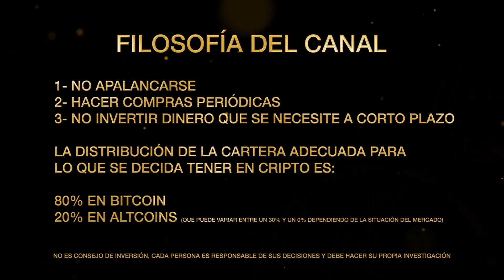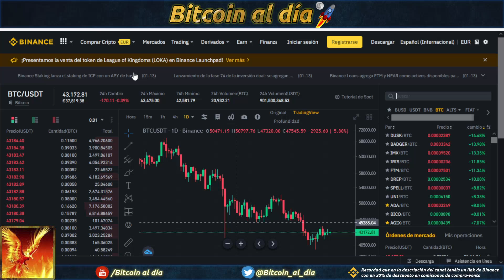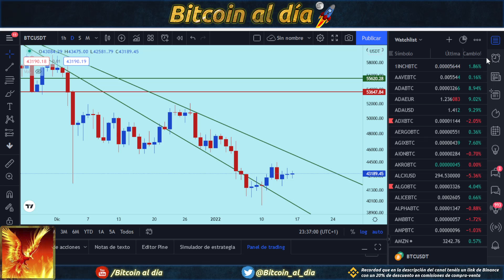Bitcoin, el aburrimiento es un paso previo a la subida. No falta mucho.